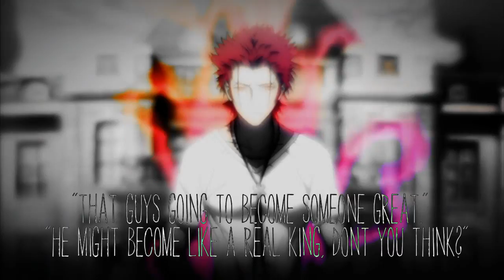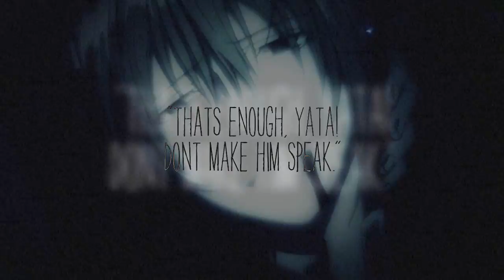it'll all work out } Totsuka Tatara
"Don't sweat it, it'll all work out..."

This was intended to be a MikoTotsu amv, but it turned into more of a recount of episode 6 LOL I wanted to edit something for Tatara, found this instrumental, added some quotes and off i went. I also wanted to make a few comparisons between scenes, so I pulled that in there. Apart from that i just played around with effects and worked on this on and off for a couple of days!

Also, I'm watching Attack on Titan now, so i think you can expect some amvs for that coming sometime~

ALL INFO IN END.